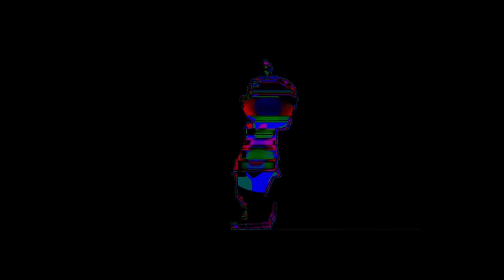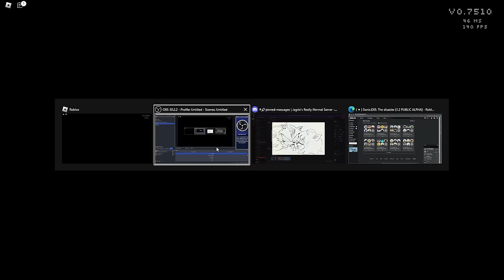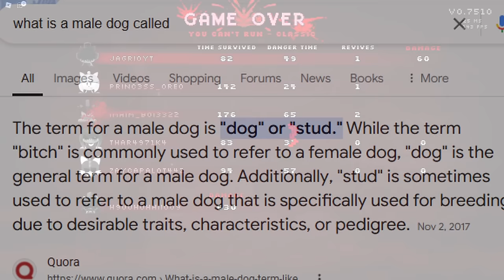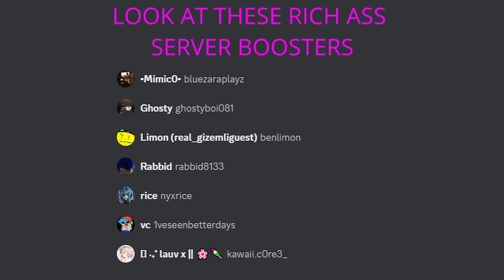PROTECT THE CREAM! Sonic.exe The Disaster 1.2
RIP Vanilla